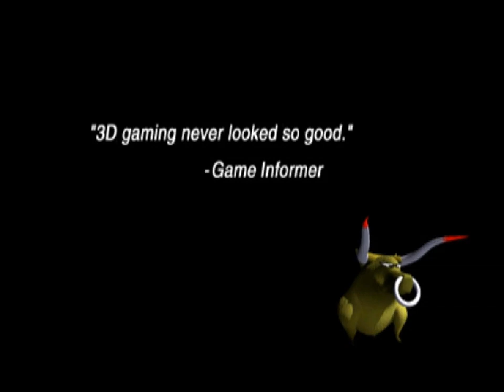Crash Bandicoot 3 - 30? - bunyip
labels are meaningless! order is a myth!!